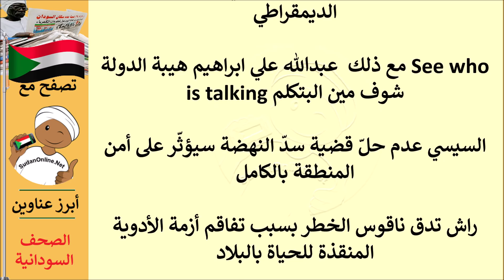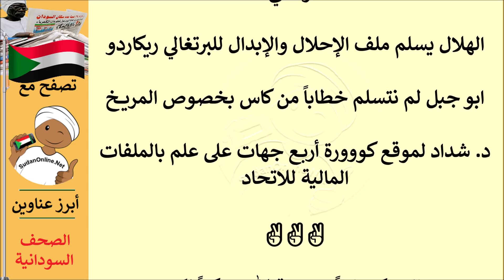عناوين الصحف السودانية الصادرة اليوم الاربعاء 14 ابريل 2021م